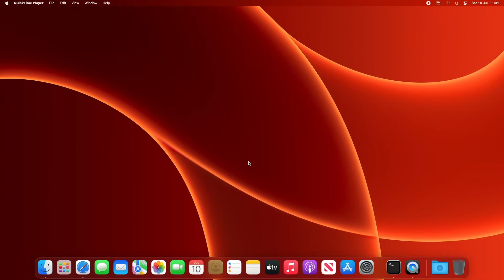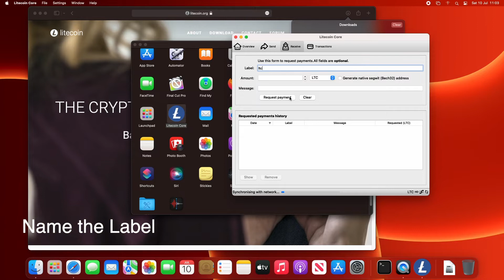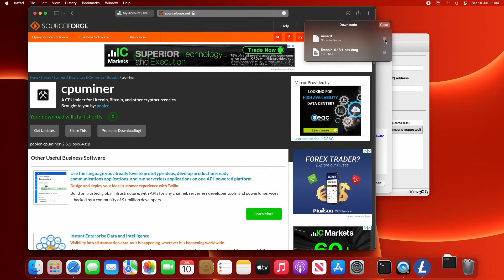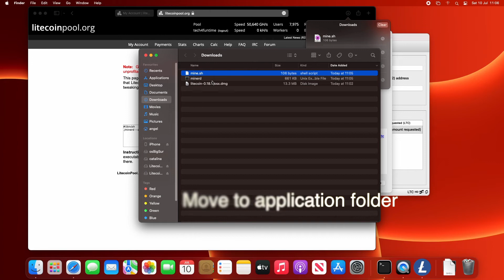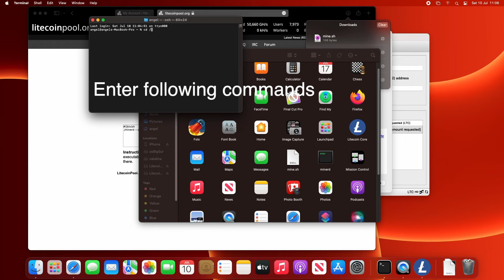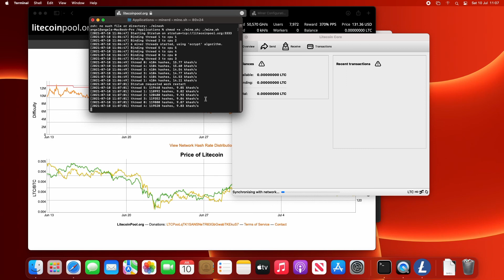Mining litecoin on any MAC OSX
its easy to mine Litecoin on any Mac OSX